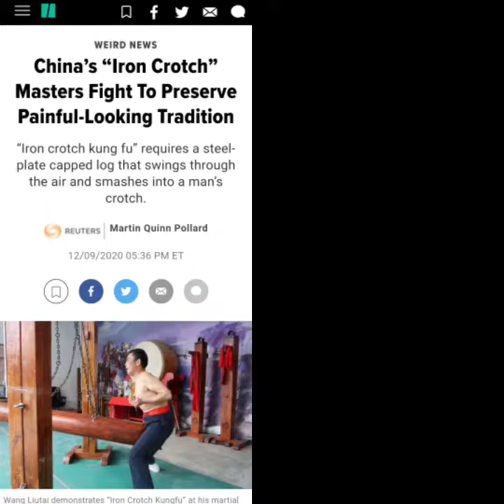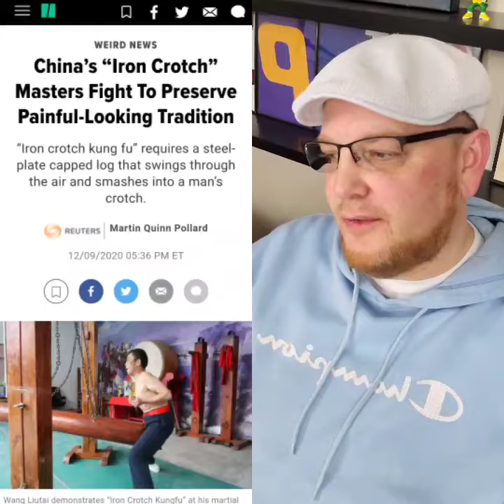WHO'S THE MASTER!?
Chi Dong